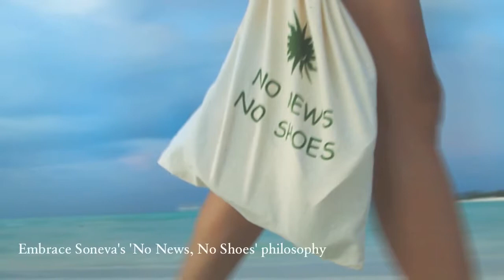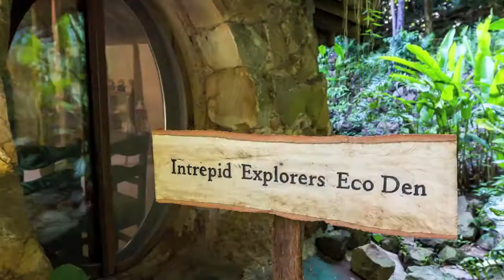Soneva Kiri Resort